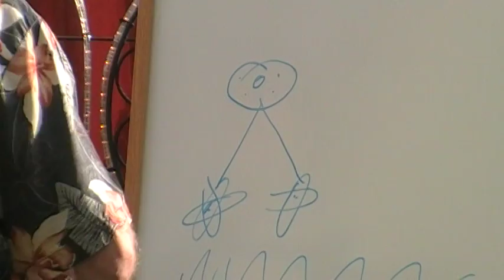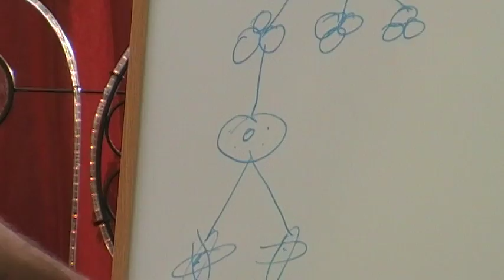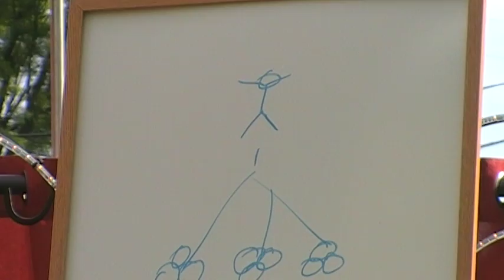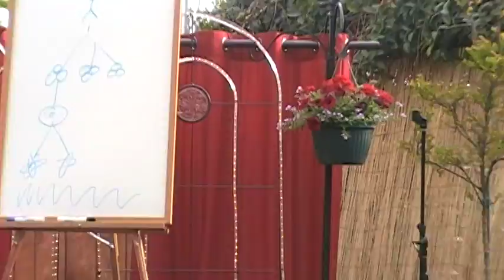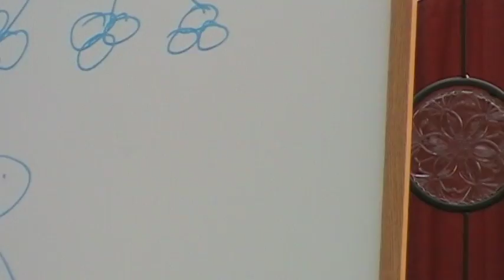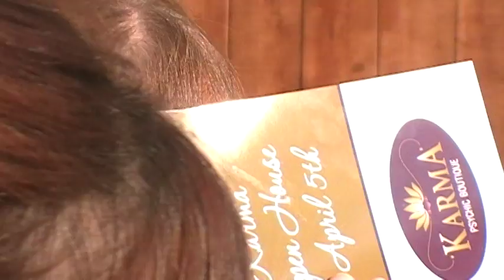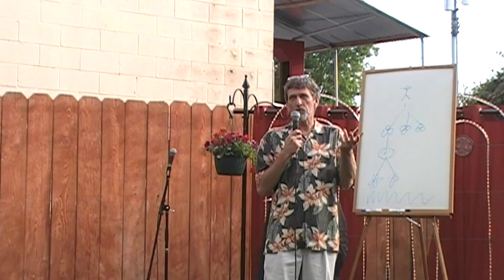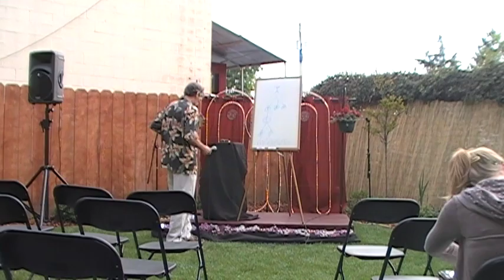Presentation at Karma Boutique-2008 - 3